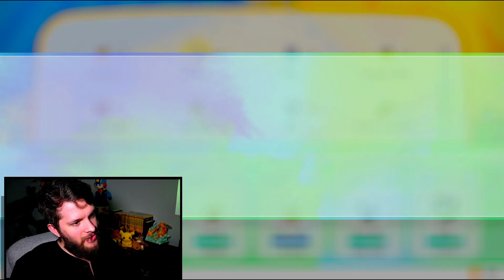Full Odds Shiny?! - Pokemon let's go Eevee Part 16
Catching our needed 50 pokemon to fight Koga, and continue on our journey in utter drunken glory through Kanto, to defeat the elite four and become the best trainer ever...